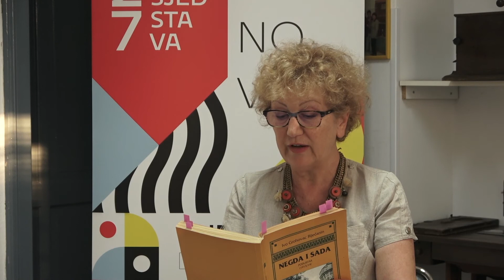Čitamo Grohovca 7 - O Placi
Pod budnim okom Filmaktiva, vježbali smo snimanje i izradu dokumentaraca. Vječni izvor inspiracije i tekstova je naš Ivo Grohovac.
Ovo je rezultat.